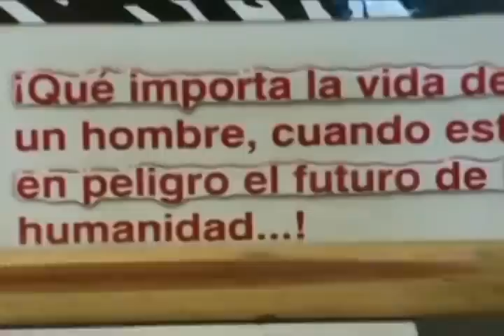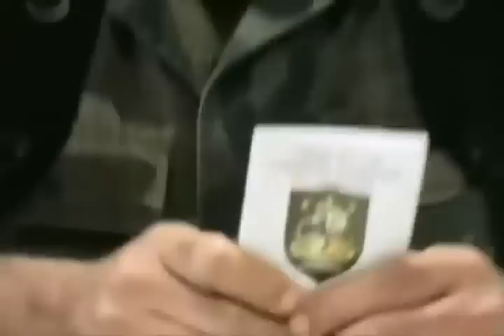La Tuta reaparece y vuelve a enviar un mensaje claro Heroe o Villano autodefensa Michoacan